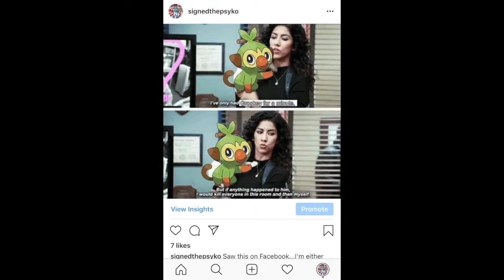Super Battle Roadeo: Giant Form | Dragonball Z Dokkan Battle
Part 3 of our Super Battle Roadeo Week

Thanks to:
- The community for all types of Dokkan information
- dbz.space for card art, information
- Trumpetgawd for all the support
- Bryant Thomas for the amazing background and graphic design supports
- AcidValor for creating and advising on awesome custom thumbnails

"Vegeta - Super Saiyan" music by Bruce Faulconer. No ownership claimed by me. Please support the artist by buying his music